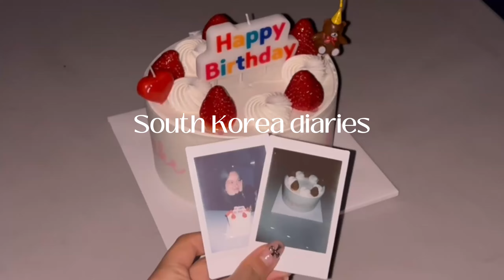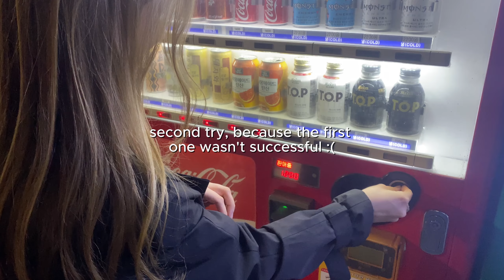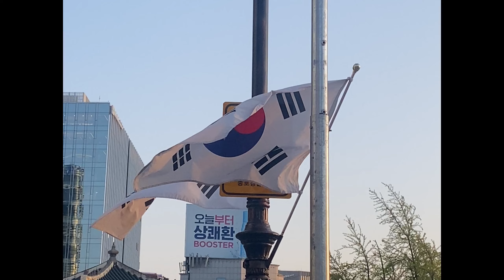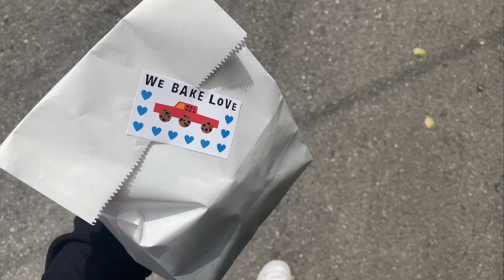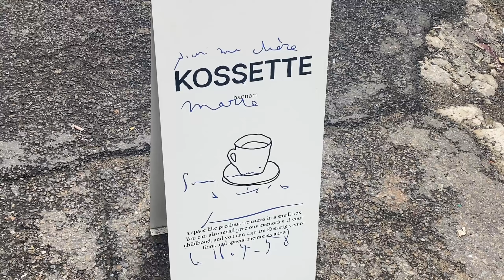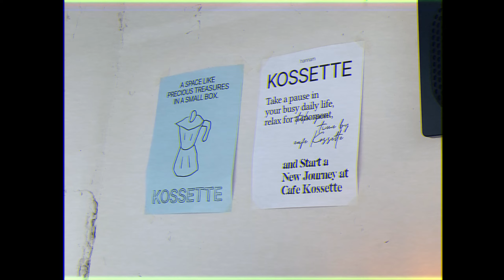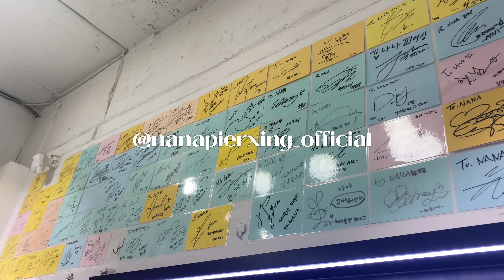South Korea diaries: celebrating my birthday, Gyeongbokgung, piercing, midterms & dates with friends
hope you'll enjoy watching my new video!